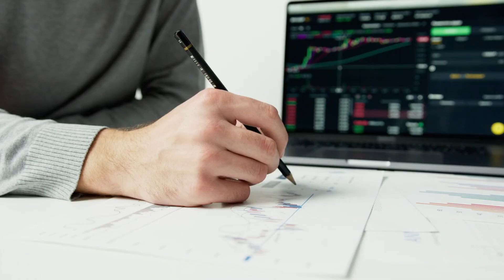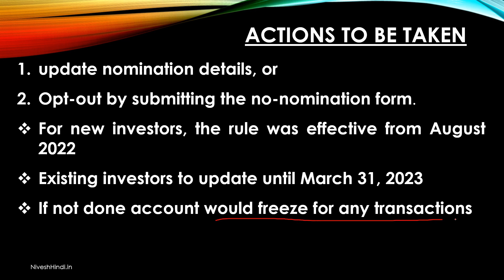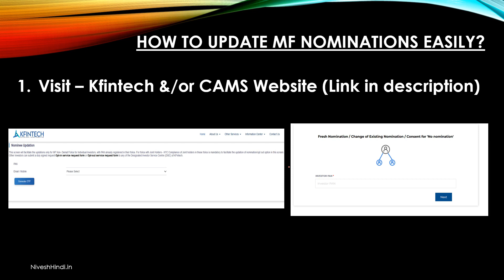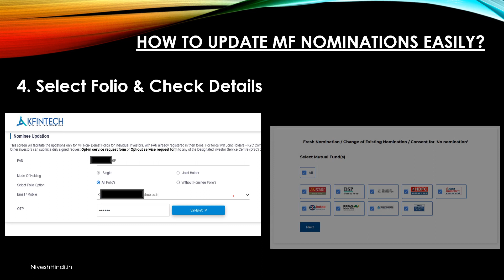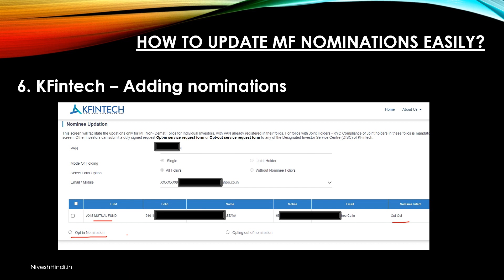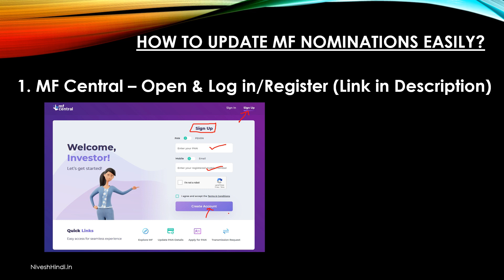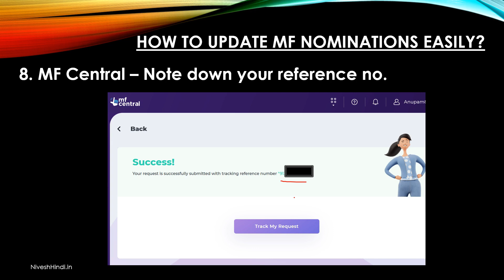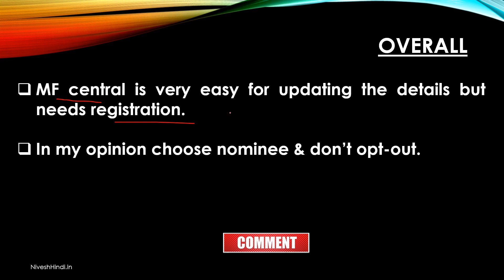How to Update Nominee in Mutual Fund Online | सबसे आसान तरीका!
In this video, we'll show you step-by-step how to add or update a nominee in your mutual fund account online.

Investing in mutual funds is an excellent way to grow your wealth and secure your financial future. However, many investors often overlook a crucial step in securing their investments: adding or updating a nominee in their mutual fund account.

Not only is this important for protecting your investments, but it's also a critical step in ensuring your loved ones receive your investments if something were to happen to you.

What's more, there's a deadline of March 31, 2023, to add or update your nominee in your mutual fund account, or your account will freeze. Don't let this happen to you! Watch this video and take control of your investments.

We'll guide you through the process and show you exactly what you need to do to secure your investments and ensure your loved ones are protected. You'll also learn about the importance of having a nominee and the potential consequences of not having one in place.

So, whether you're a seasoned investor or just starting, this video is a must-watch. Protect your investments, secure your financial future, and add or update your nominee in your mutual fund account before it's too late!

Direct Mutual Fund में निवेश करना क्यों है फायदे का सौदा | Direct vs Regular Mutual Funds in Hindi

5000 महीने इन्वेस्ट कर करोड़पति कैसे बने? Compound Interest, CAGR क्या है और कैसे Calculate होता है?

How to Pick the Best Debt Mutual Funds in India | बेस्ट डेट म्यूच्यूअल फण्ड कैसे चुनें?

Can Mutual Fund Company Run with your Money | क्या म्यूच्यूअल फण्ड कंपनी आपका पैसा लेकर भाग सकती है

How to Avoid Loss in Stock market Crash | Nifty Sensex Down हो तब ये गलतियाँ बिलकुल न करें !

The videos do not provide any advice/tips on Investment or recommend buying and selling any financial instruments.